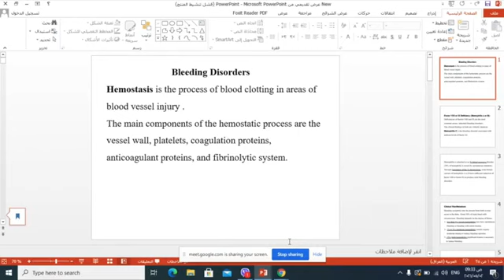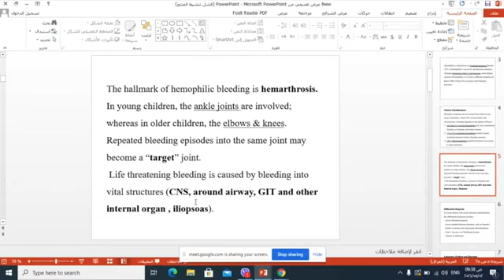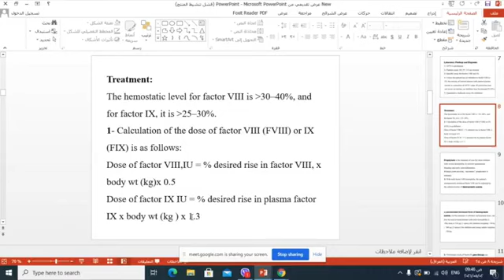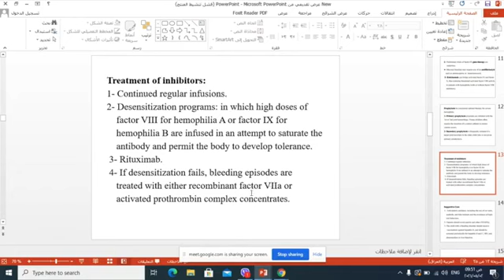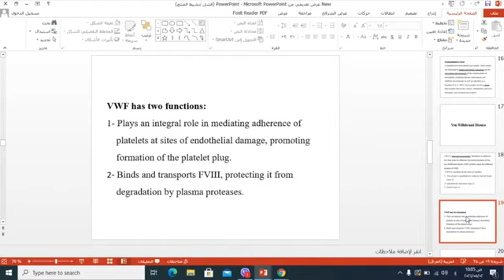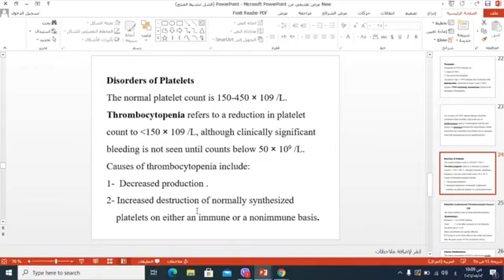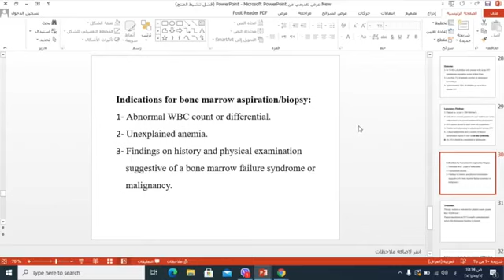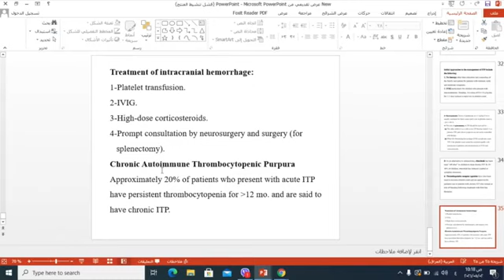Pediatric | Clinical & Lab Evaluation of Homeostasis